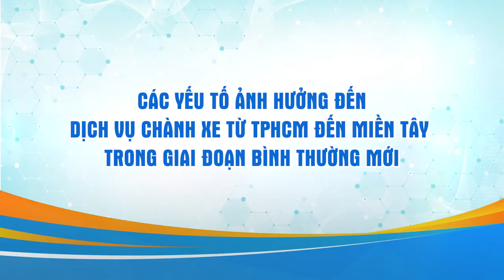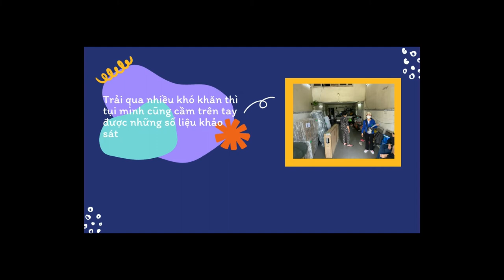Eureka 2022 - KTE - Yếu tố ảnh hưởng đến dịch vụ chành xe từ TPHCM đến Miền Tây